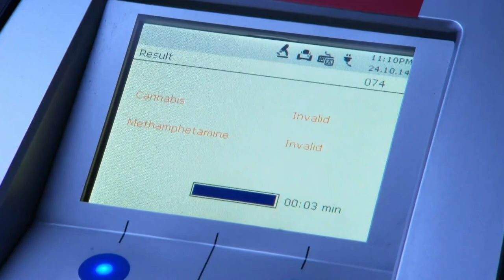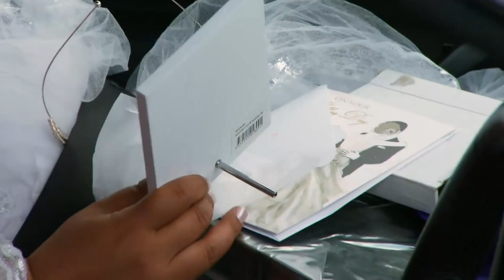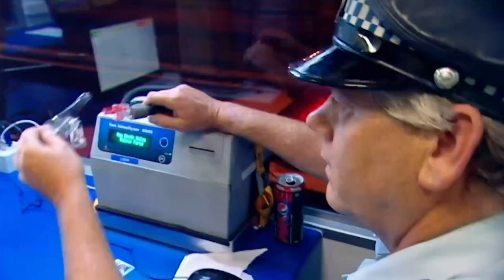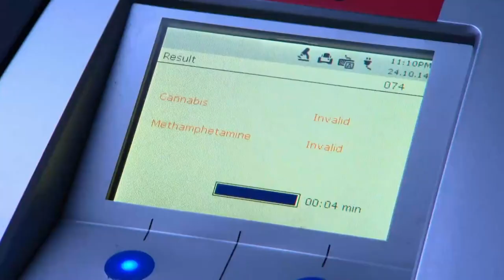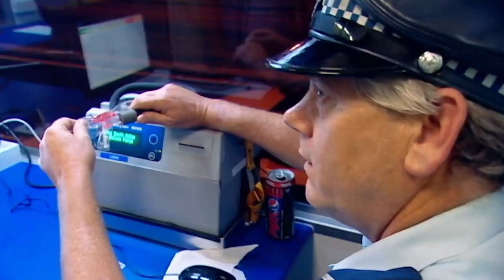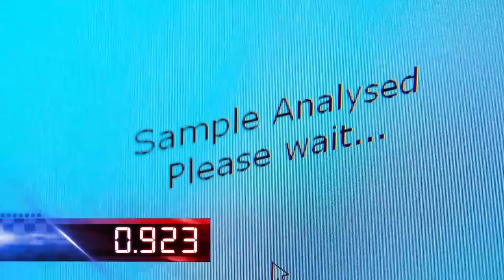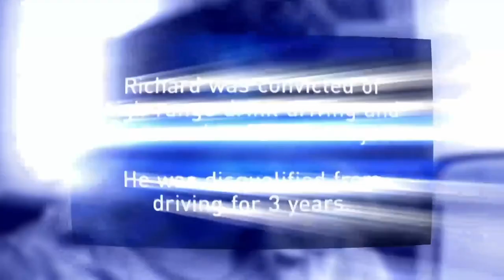Random Breath Test | Crime Documentary | Full Episode | S5EP5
This observational documentary series follows police and their endless fight to stop drink and drug driving.
 As well as providing high entertainment value, Random Breath Test sends a powerful social message to viewers of all ages about the risk of driving under the influence of drugs and alcohol. The series witnesses all the drama, frustrations and humour of dealing with often extremely intoxicated drivers. Will they be under .05 or under arrest?